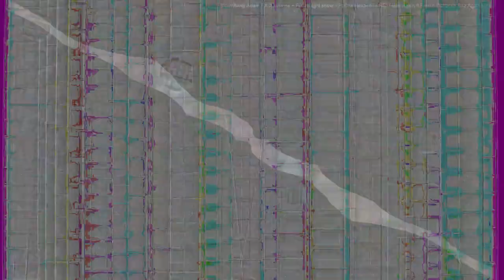Movie 24 09 17 07h50m36s series F outside the music box